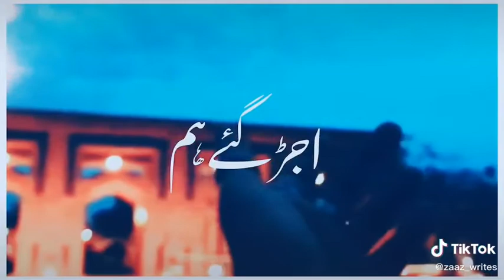#💝heart💝 touching poetry 👎whats app status